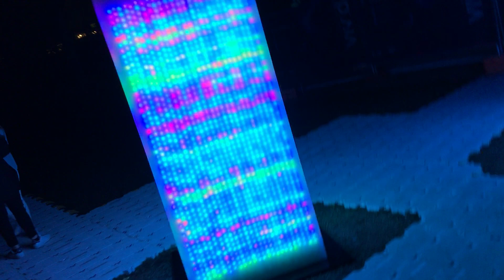Digital columns at the 2017 Vivid Festival in Sydney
Digital and display art at the Rocks near Circular Quay